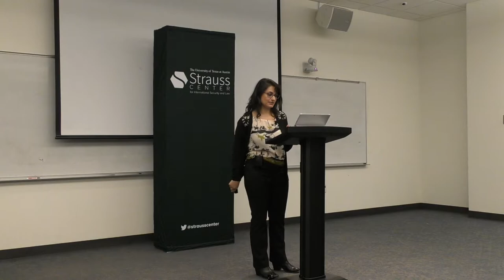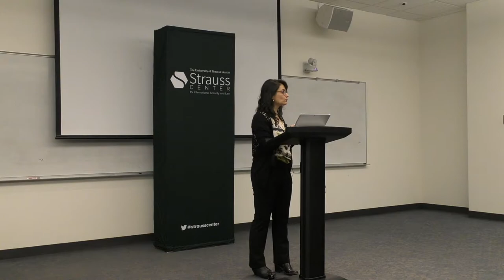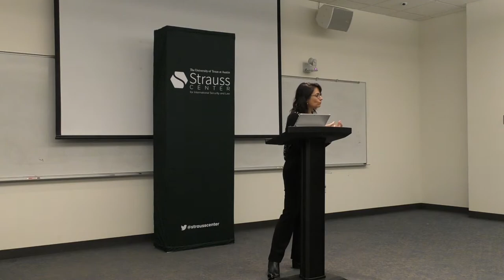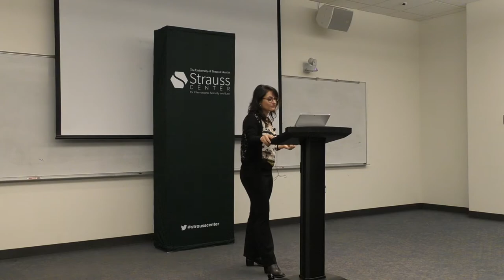Forgiveness Work: Forbearance in Iran's Laws of Criminal Sanctioning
On October 30, 2019, Dr. Arzoo Osanloo, director of the Middle East Center and associate professor at the University of Washington, Seattle, gave a talk based on her forthcoming book, Forgiveness Work: Mercy, Law, and Victim’s Rights in Iran. This was a part of the Strauss Center's Brumley Speaker Series.